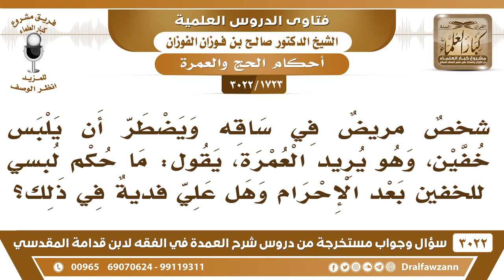[1723 -3022] شخصٌ مريضٌ يلبس الخفين للضرورة، وهو يريد العمرة، فما حكم لبسه للخفين بعد الإحرام؟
-"[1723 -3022] السؤال: شخصٌ مريضٌ في ساقه ويضطر أن يلبس خفين، وهو يريد العمرة، يقول: ما حكم لبسي للخفين بعد الإحرام؟ وهل علي فديةٌ في ذلك؟
الجَوَابُ: الخفين ساترين يعني الكعبين، ها؟ ساترين للكعبين، يعني ماهم قصيرين، والله هذا كونه يهدي أحسن له أحوط له، ويفدي أحوط له يطعم ستة مساكين أو يصوم ثلاثة أيام. {فَفِدْيَةٌ مِنْ صِيَامٍ أَوْ صَدَقَةٍ أَوْ نُسُكٍ} [البقرة: 196] أو يذبح شاة يعني مخير بين أحد ثلاثة أمور، هذي يسمونها فدية اللبس، فدية اللبس ثلاثة أشياء، {فَفِدْيَةٌ مِنْ صِيَامٍ أَوْ صَدَقَةٍ أَوْ نُسُكٍ} [البقرة: 196] .
للاشتراك في قناة الشيخ صالح الفوزان

للاستفسار والإقتراحات والدعم
رئيس الفريق
لمشروع كبار العلماء